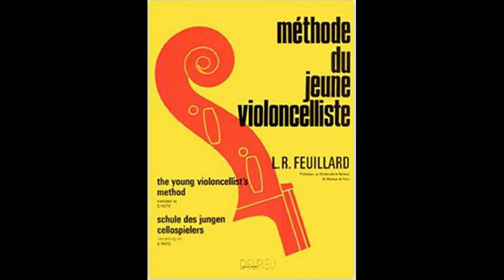Lesson 33 - Cradle song by Schumann - Méthode du Jeune Violoncelliste (72bpm, 440 tuning) KARAOKE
Recording of the Lesson No. 33, Cradle song by Schumann, from L.R. Feuillard - Méthode du Jeune Violoncelliste, karaoke version.

To be used as a practice aid when learning the piece. 4 measures (8 beats) of metronome before the start at 72bpm.

If you are having trouble playing it at this speed, be sure to practice beforehand with a metronome starting at a tempo you can play, and slowly building up your speed. Don't know how? Ask a cello teacher or go to my to get in touch with me.

Please see my other videos for other etudes from this book including karaoke versions!